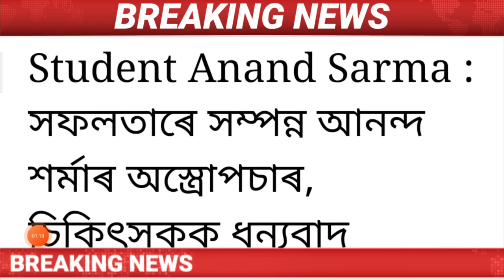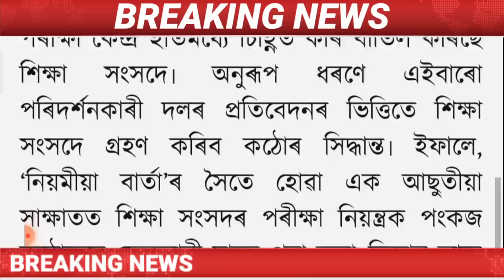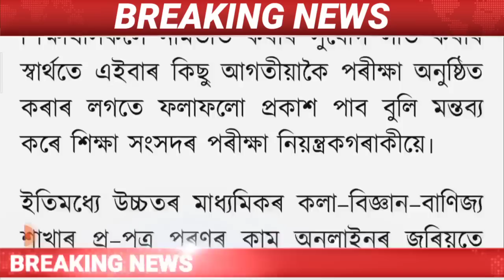Assamese News Today/2 December Important News/Big Breking News Today/Anand Sharma/Himanta Biswa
Cover Topics:-
1.Assamese news today
2.2 December Assamese morning news
3.Assamese news live Assamese News
4.Hs students get scooty Today guwahati
5.Anand sharma News
6.2 December 2022 Top Assamese News
7.Assamese News channel Live News
8.2 December Bank new role assam
9.Assamese News Today Assam
10.2 December Assamese news Time8
11.Assamese Very important news today
12.Assamese news today Dy365
13.Assamese news today Prag news
14.Assamese news today News18
15.Assamese news today Live News
16.Assamese Top News today Live
17.Sradha episode News Today
18.Assamese Important News Today
19.students  Important news
20.Hs Final Exam 2023 news

Regards.
MH Live